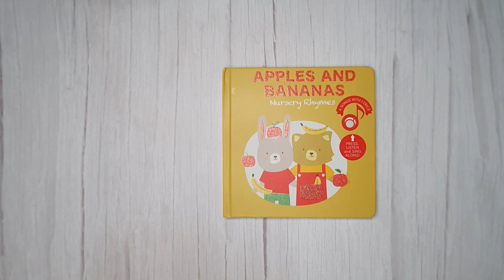CALI'S BOOK APPLES AND BANANAS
This musical book is all about food and using nursery rhymes to learn and build a healthy connection with food while having fun! Songs included in this book , such as Apples and Bananas, are a great way to learn long vowel sounds. A wonderful book to help your little one connect with food, enhance vocabulary, memorization and pronunciation.

1. Apples and Bananas
2. Do You Know the Muffin Man?
3.Hot Cross Buns
4. I am a Little Teapot
5. One Potato, Two Potatoes
6. On Top of Spaghetti